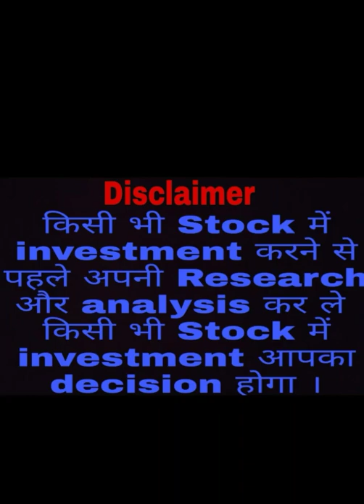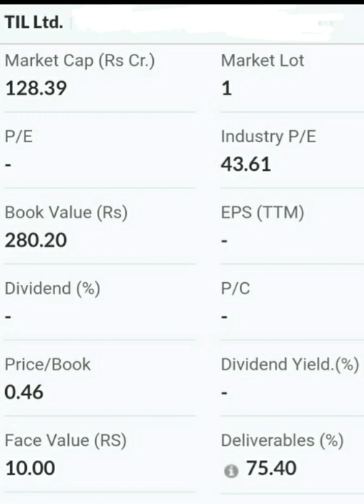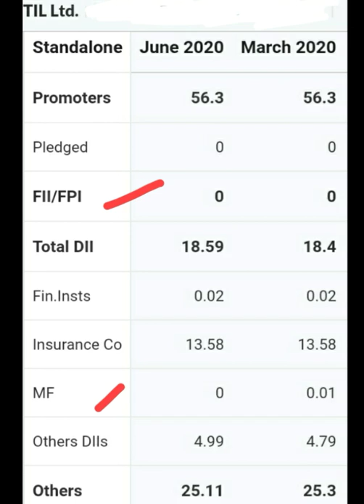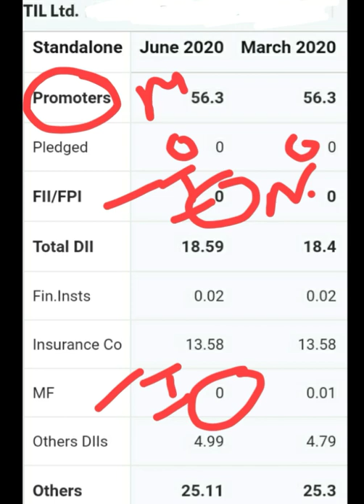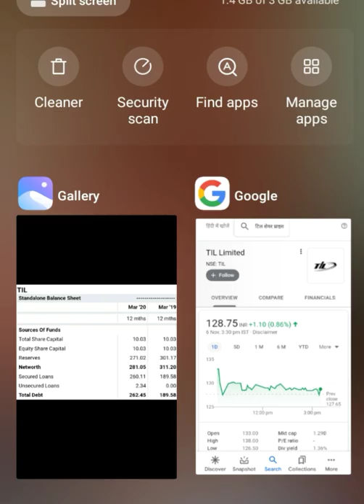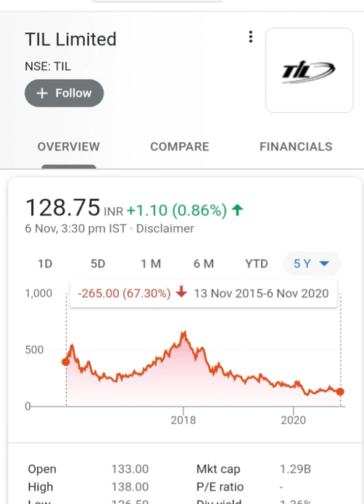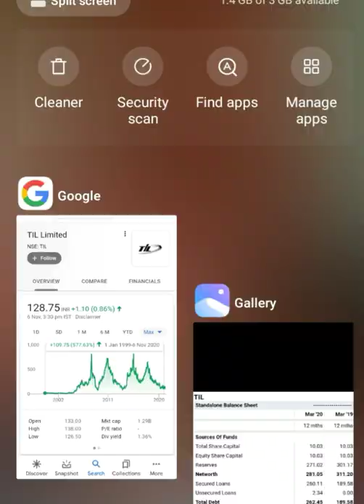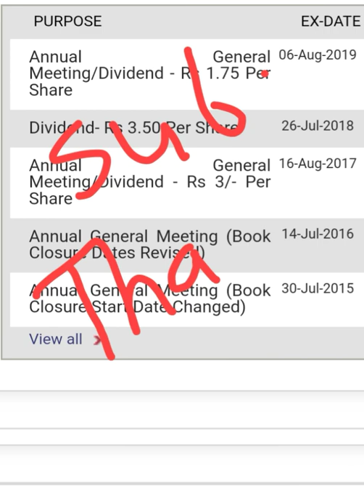TIL Ltd🔥🤑इस Stock की जानकारी थोड़ा Risky है Best Stock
TIL Ltd🔥🤑इस Stock की जानकारी थोड़ा Risky है Best Stock Multibagger Stocks Multibagger Returns Jackpot Stocks Valuation Shareholding pattern Quarterly results Balance Sheet Chart Dividend stock market share market trading stocks delivery stocks